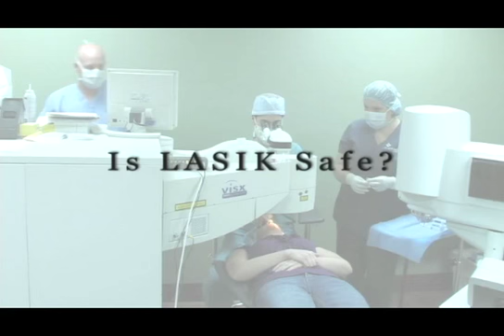Fresno LASIK specialist Dr. Ghajar on LASIK & other refractive procedures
Fellowship trained and board certified specialist in cornea & refractive surgery, Dr. Ghajar of Eye Medical Center discusses evaluation, selection, and the procedures of LASIK, PRK, and intraocular lenses for myopia, hyperopia, & astigmatic eyes.